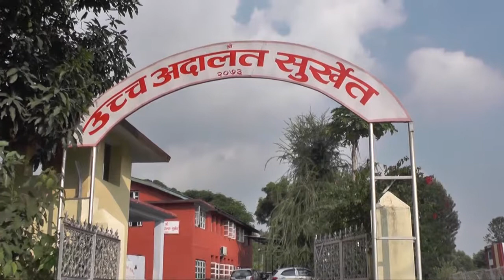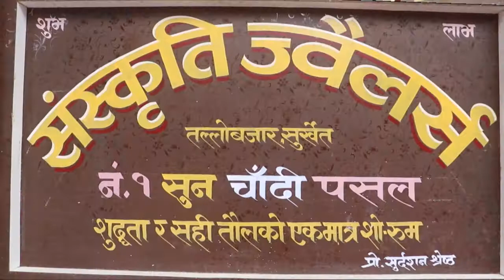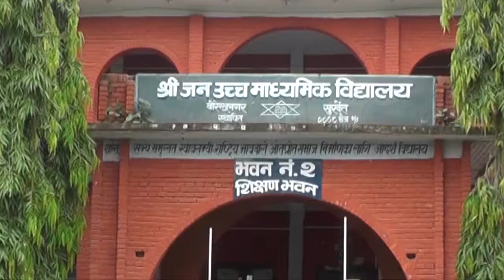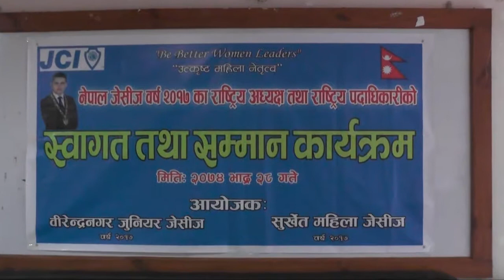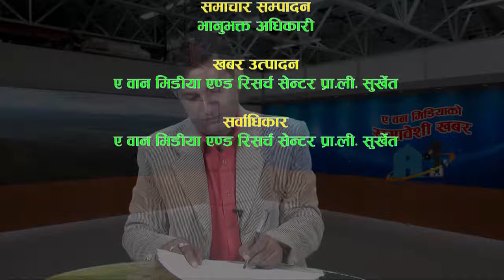News 126 Bhadra 28 Final